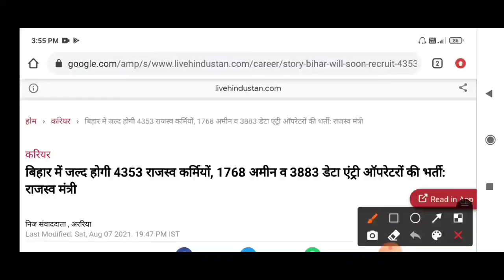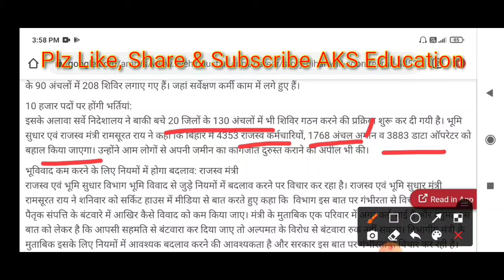Bihar Upcoming Vacancy 2021। Bihar New Vacancy 2021। Bihar DEO / Amin /Rajaswa Karami Vacancy 2021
Hi Friends
About this video-Bihar Upcoming Vacancy 2021। Bihar New Vacancy 2021। Bihar DEO / Amin /Rajaswa Karami Vacancy 2021